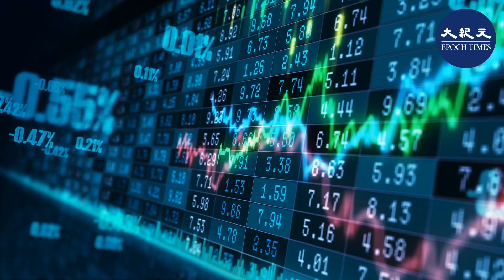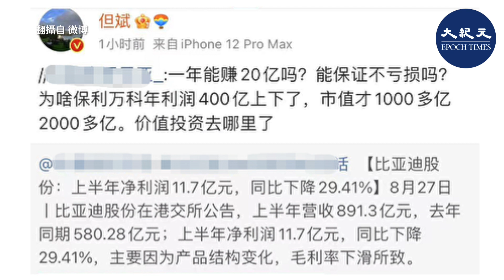8月28日晚間，新能源汽車賽道股比亞迪披露上半年財報，淨利潤同比下降近30%，投資者又炸鍋了。